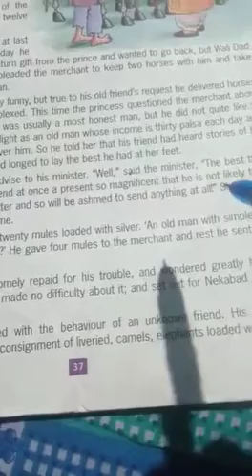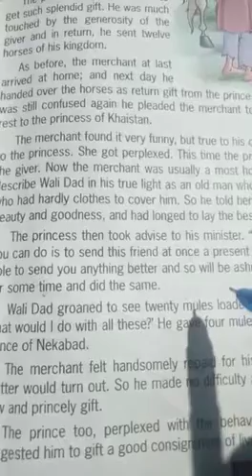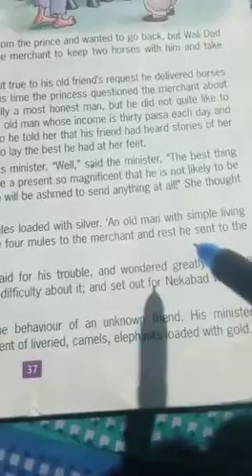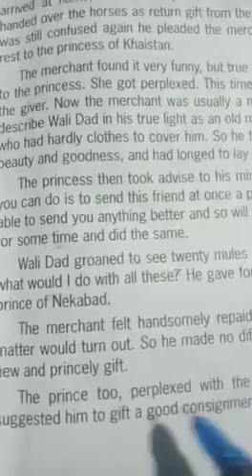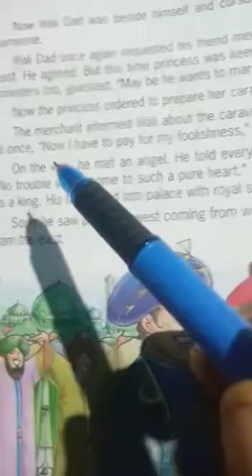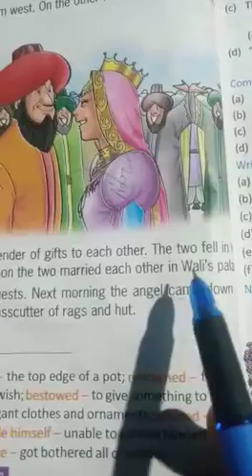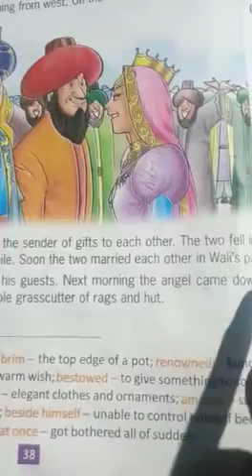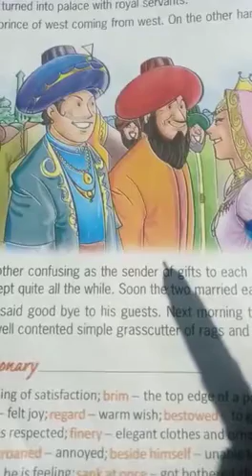STD 5 Gift of Wali's Dadi Part 3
English by PL KERKETTA